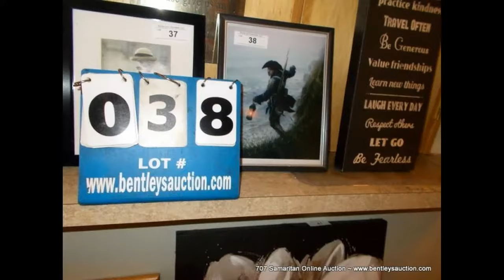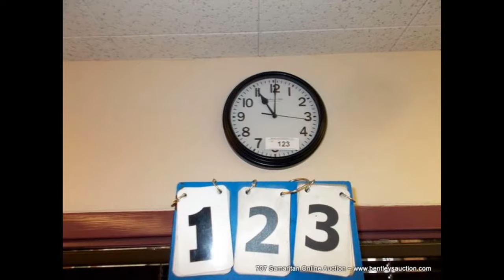707 Samaritan Counseling Center Online Auction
383 Lots ~ 498 Items ~ 466 Images